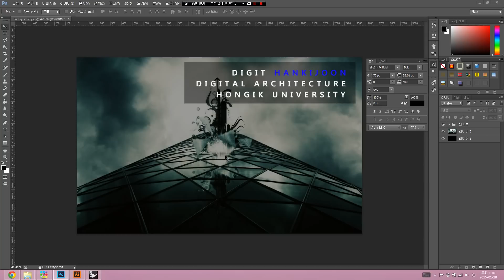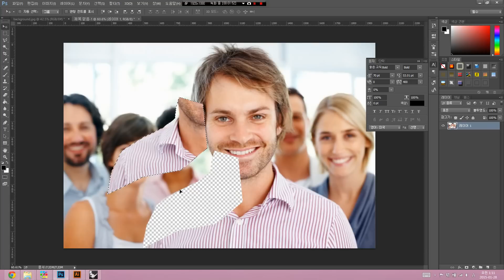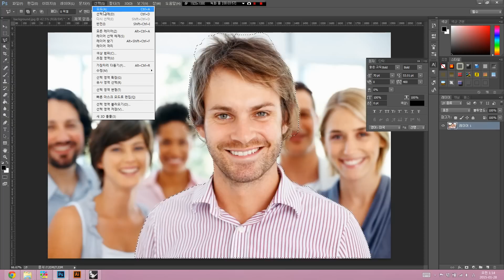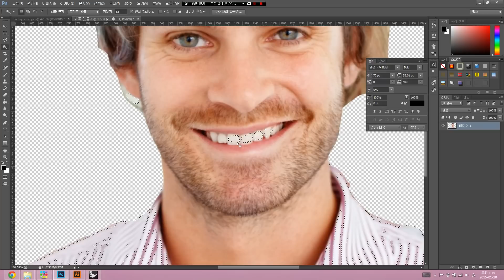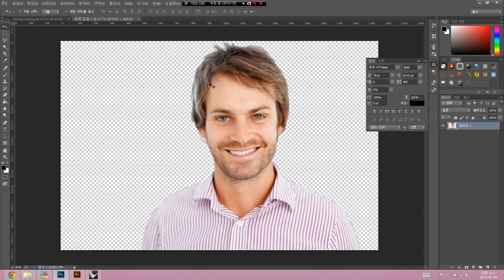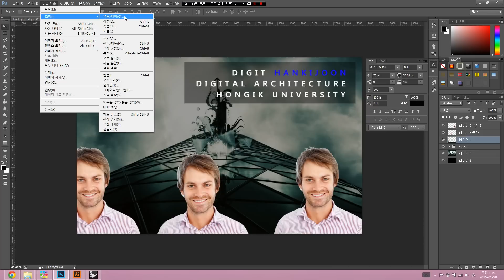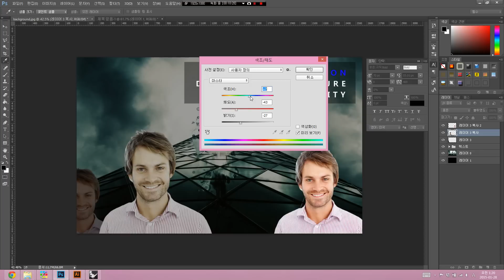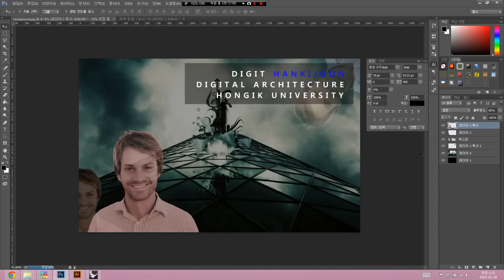photoshop 포스터 만들기+얼굴 넣기